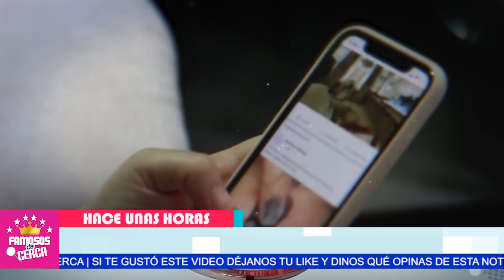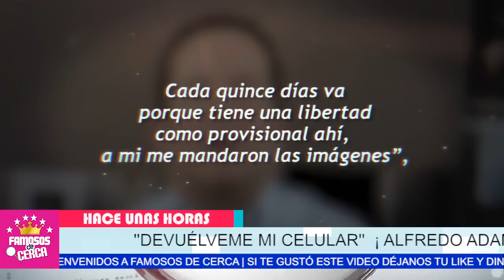😱📌¿ A𝗟𝗙𝗥𝗘𝗗𝗢 𝗔𝗗𝗔𝗠𝗘 Agarra a Guamazos a Una Mujer 𝗘𝗡 𝗣𝗟𝗘𝗡𝗔 𝗖𝗔𝗟𝗟𝗘 ? 🔴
Noticias de ultima Hora Alfredo Adame Nos deja Con La Boca Abierta

 BIENVENIDOS!!!